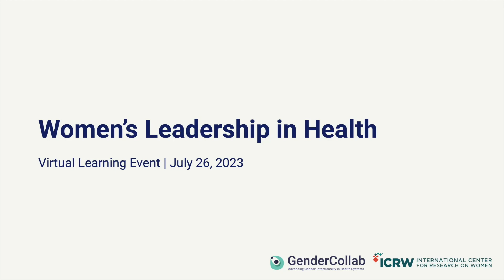The need to think about long term goals to enable women’s leadership in health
Dr Rosemary Morgan describes the need to think about long term goals to enable women’s leadership in health.

This clip is from a Virtual Learning Event hosted by GenderCollab on Enabling Respectful Care within Health Systems on July 26 2023.
ABOUT
GenderCollab is a Community of Practice (CoP) that brings together partners to work towards advancing gender intentionality within the health systems. GenderCollab is anchored by Oxford Policy Management and facilitated by Quicksand, with the support of the Bill & Melinda Gates Foundation- India Country Office.